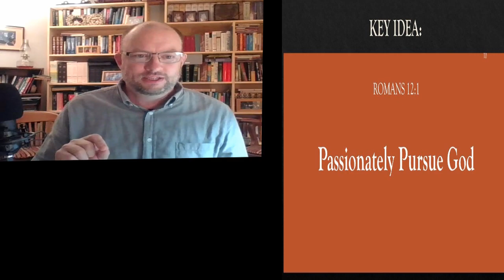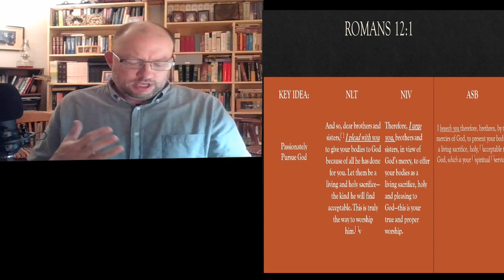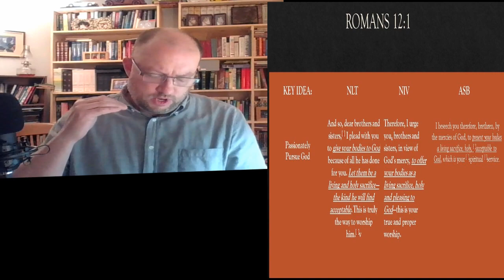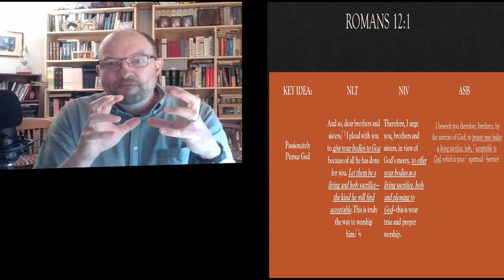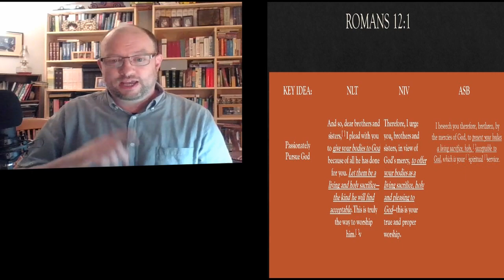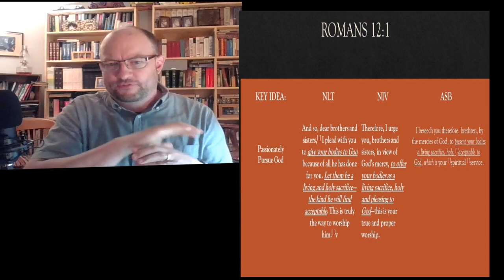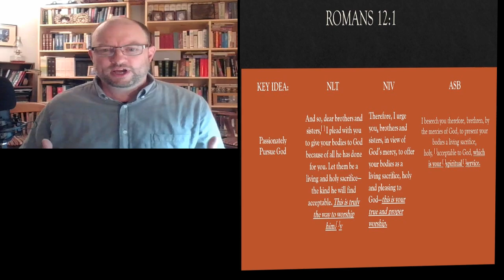SMOG May 24,2020 Romans 12 1 by Tom Douglas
This is SMOG May 24,2020 Speaker Tom Douglas